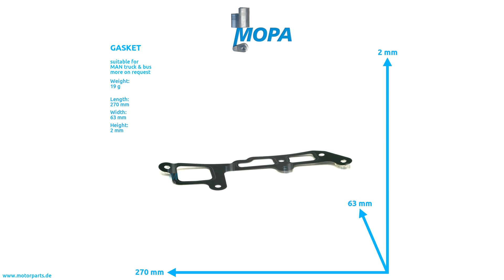51069040048 - MOPA GASKET suitable for MAN truck & bus engines